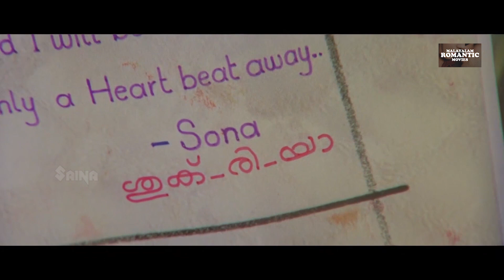ശാലിനി അഭിനയിച്ച ചിത്രത്തിലെ ഒരു രംഗം | Salini romantic scene